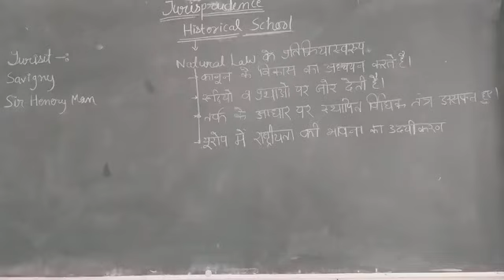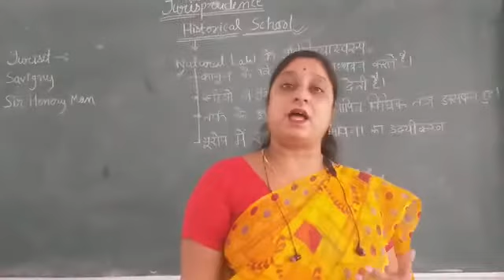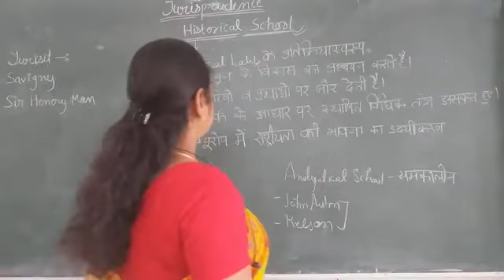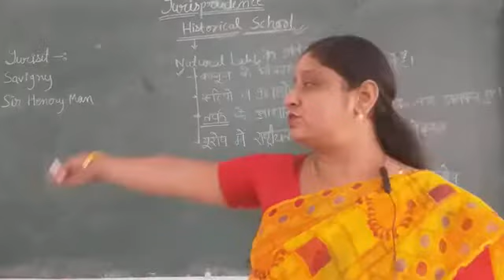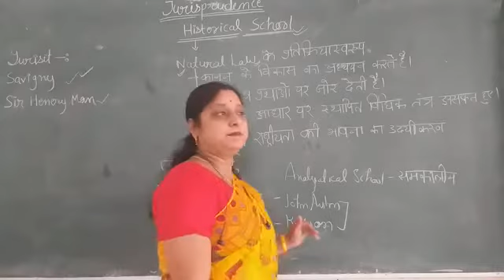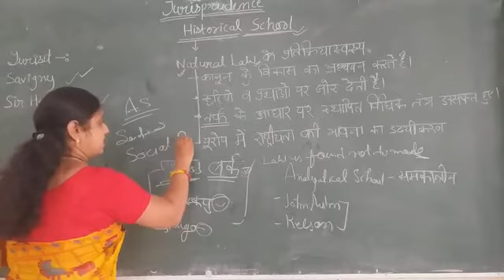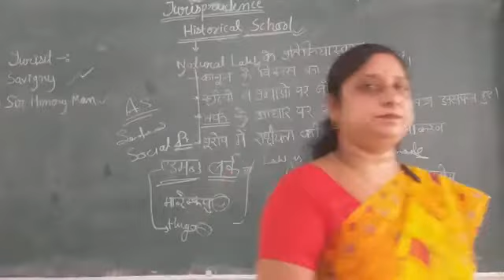Introduction of Historical school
Rekha acharya